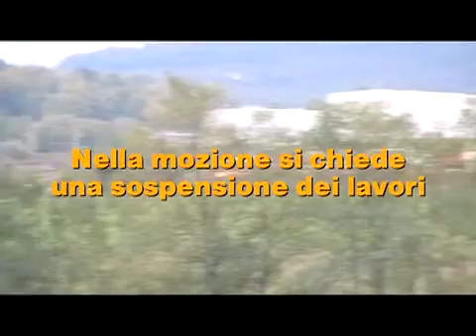La centrale "turbogas" approda in Consiglio Provinciale